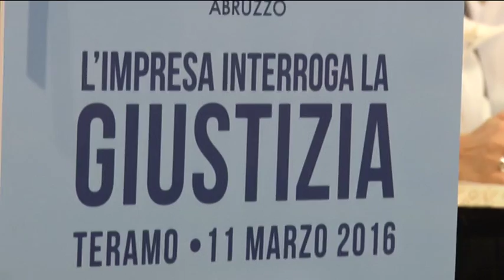Legnini, Chiavaroli e D'Alfonso: L'Impresa interroga la giustizia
Si è svolto questa mattina a Teramo il convegno "L'impresa interroga la giustizia". Incontro organizzato da Confindustria a cui, tra gli altri, ha preso parte il vice presidente del Csm Giovanni Legnini.